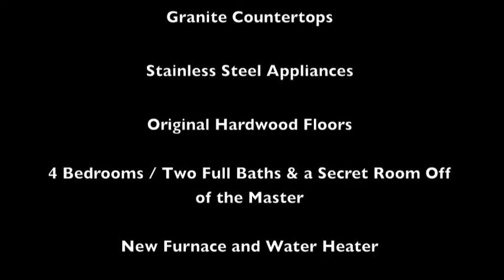Fabulous Remodeled Cottage Home - 805 Bonfoy Ave Colorado Springs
Fabulous Remodel! This home has that cottage look but with all the modern amenities. Desirable 2-story with main-level "to die for" master suite with spacious walk-in closet, sitting room or nursery, and a surprise secret adjacent room for getting away from it all. You will love the totally new kitchen granite counters, stainless appliances, and center island. Main-level laundry and 3 decks or porches. Conveniently located, close to parks, schools, hospital, and shopping. 30 x 19 concrete basketball court and storage shed. Just remodeled and available for move-in now!